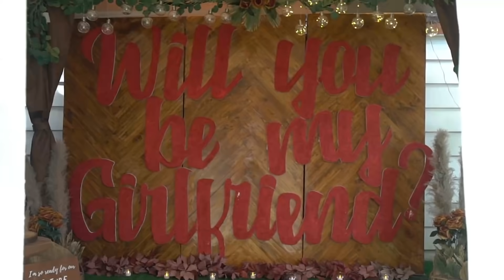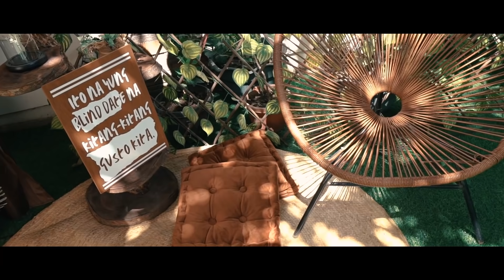THE TRUTH ABOUT US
I LOVE YOU!! ♥ @CarlynOcampo

Billionaire Gang Jersey “Nothing is Impossible” is now available!!